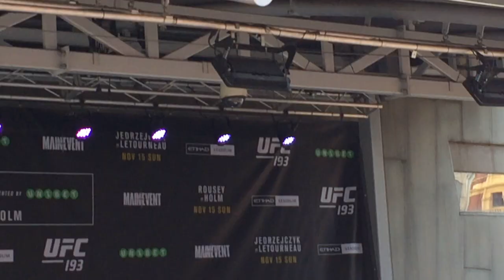Warrior Women of MMA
It took two decades for women to make their pro MMA debut in the UFC, and with the other major promotions following suit the women have appeared unstoppable ever since.